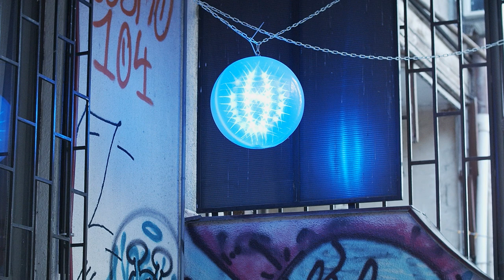United We Stream Tbilisi #4 | Marikhi [Prince Bar]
We'll be kicking off United We Stream Tbilisi, locally initiated by The Cultural and Creative Industries Union of Georgia. United We Stream is a non-profit streaming initiative started by Berlin clubs with the goal to raise funds for charity and to support music venues and individuals affected by Covid-19 related closures.

Our partner in getting this stream up and running is the  Goethe-Institut Georgien. We are also grateful for support from ლიკანი • Likani.

Join us and support all local communities, artists, producers and clubs by watching, sharing and donating.

Link to United We Stream Tbilisi:
uws.ge

Thank you for saving Tbilisi's Club Culture